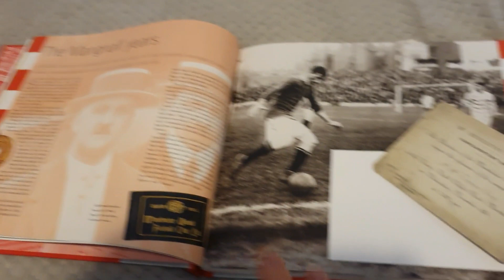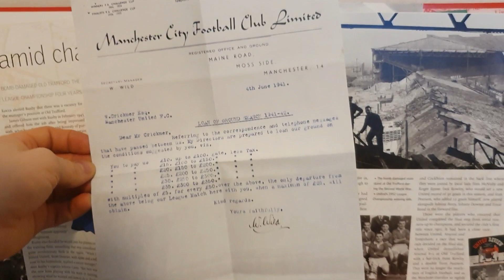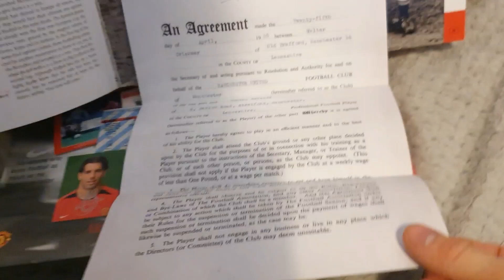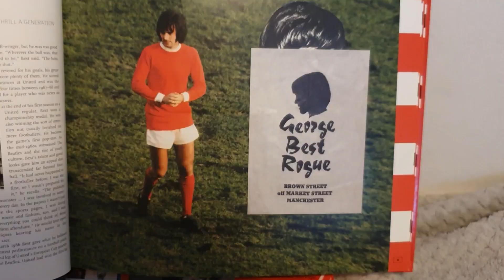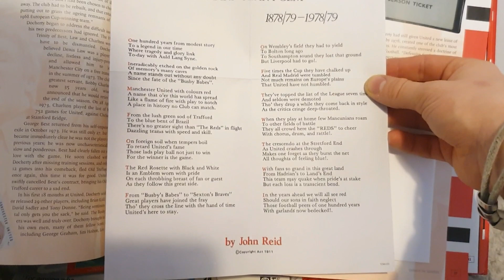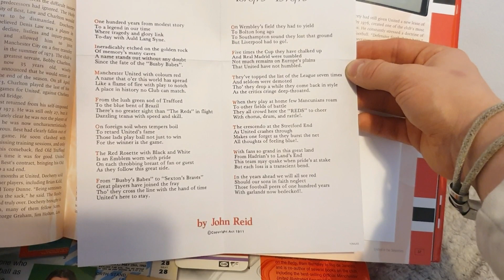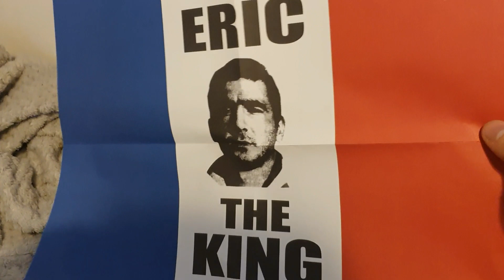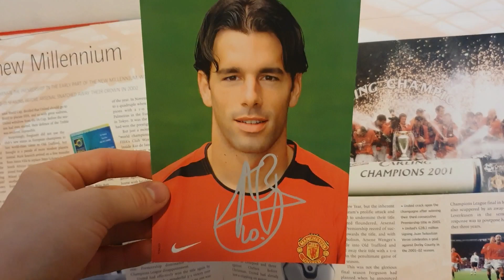CRAZY MANCHESTER UNITED VINTAGE COLLECTION UNBOXING!! Ft OFFICIAL PLAYER AUTOGRAPH!!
Manchester United
Manchester United Unboxing
Manchester united OFFICIAL
Manchester united Busby Babes
Manchester united Tour
Manchester united History